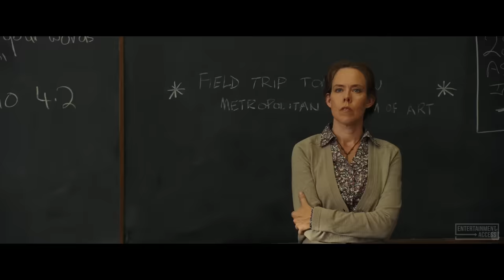PERCY JACKSON & THE OLYMPIANS All Movie Clips (2010)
Watch our clip compilation for Percy Jackson & the Olympians: The Lightning Thief, an adventure movie starring Logan Lerman and Alexandra Daddario. Available now on Digital, Blu-Ray and DVD.

Accident prone teenager, Percy discovers he's actually a demi-God, the son of Poseidon, and he is needed when Zeus' lightning is stolen. Percy must master his new found skills in order to prevent a war between the Gods that could devastate the entire world.